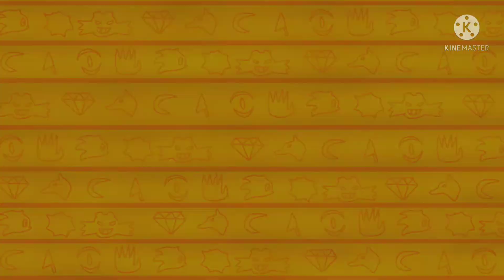Christa Zone Animation 16+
I know it's kinda outdated by now, but I just had to do it even part of me was like "bitch, don't do it." I mainly did cuz one, Christa is my sexy character, two she actually is an Egyptian manul (or cat if you wanna downgrade her), so this meme pretty much worked out.

Don't ask me how I know of the Ankha Zone meme🤫😏😖

DO NOT trace/steal my images and videos.
Any images/videos you want to add for reviews/compilations are okay with me as long as you ASK ME.
This includes any characters (ocs/fandom ocs) that I created.

Programs used:

FlipaClip
Ibis Paint X
KineMaster